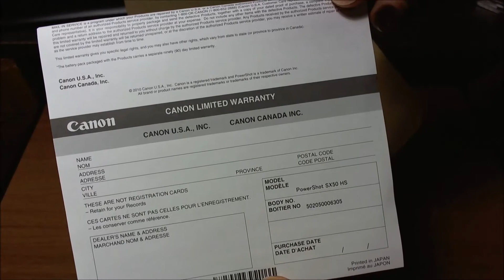Canon PowerShot SX50 HS - Desempaquetar - Español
Desempaquetar - Unboxing - Canon PowerShot SX50 HS - Español

La nueva  Canon SX50 tiene un lente de 24-1200mm y un aumento de 50 que la hace una de las mejores en su categoría. Otra de las opciones que tiene es la capacidad de disparar en formato RAW con una  resolución de 12 megapíxeles. El video que captura es de 1080 con sonido estéreo. El procesador  DIGIC 5 nos permite lograr imagenes de hasta 6500 ISO.